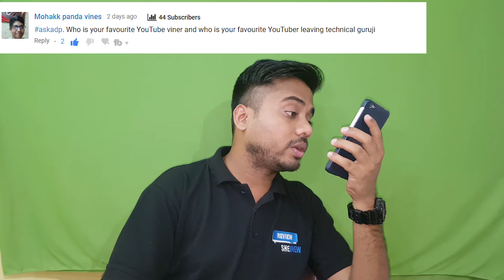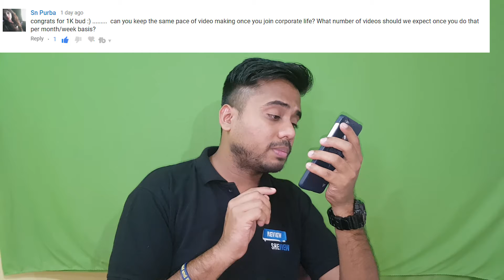MELODY Itni Chocolatey Kyun Hai ? My FIRST QNA | PART-2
Hey guys... wats up??? I hope u all r doing well !!
in this video i have answered few questions which u have asked !!